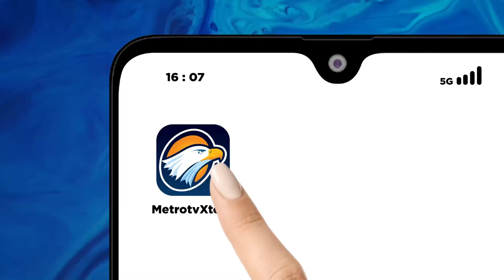Pro Kontra Debat Khusus Cawapres Ditiadakan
MetroTV, Pemirsa KPU mengubah format debat Capres-cawapres 2024 dengan menghadirkan pasangan Capres-cawapres pada seluruh sesi debat sehingga tidak ada debat khusus antar Cawapres format baru ini pun menuai pro dan kontra.